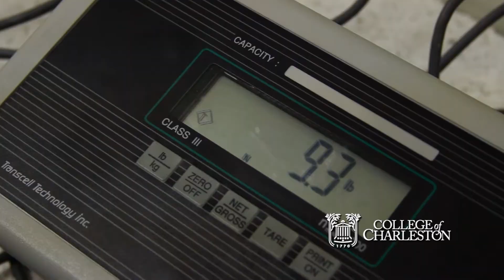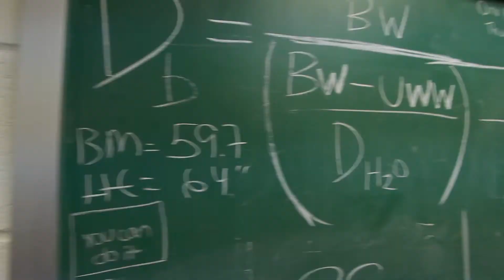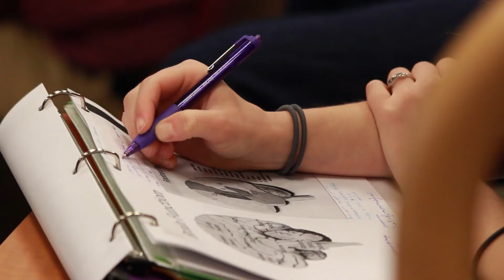Health and Human Performance at the College of Charleston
The Department of Health and Human Performance offers majors in Athletic Training, Exercise Science, Physical Education Teacher Education, and Public Health – and a minor in Coaching.  The department also offers a wide range of activity courses that enrich the overall student experience at the College of Charleston.  The Department of Health and Human Performance provides excellent academic training and experiences for students who wish to pursue advanced studies in medicine (physician assistant, physician), physical therapy and other allied health professions.